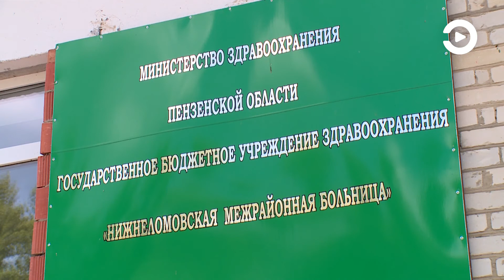Более восьми миллионов рублей направили на реконструкцию больницы в Пачелме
В регионе продолжается модернизация первичного звена здравоохранения в рамках национального проекта, инициированного президентом РФ. Одним из медучреждений, которые получили долгожданный ремонт, стала пачелмская участковая больница. В общей сложности на ее обновление было потрачено более восьми миллионов рублей, чему радуются и врачи, и их пациенты.